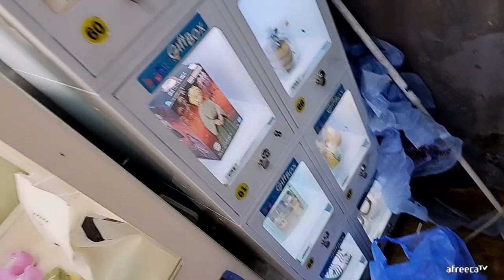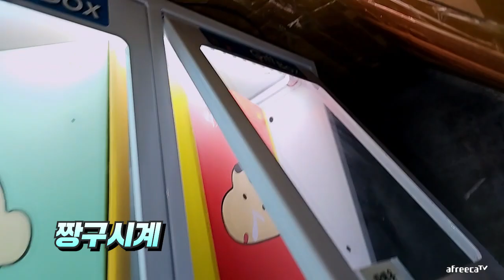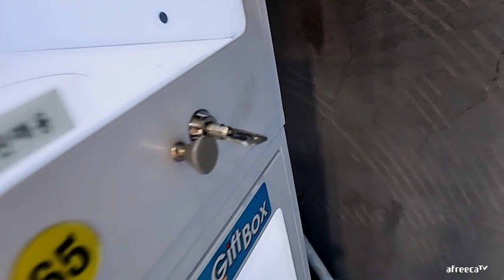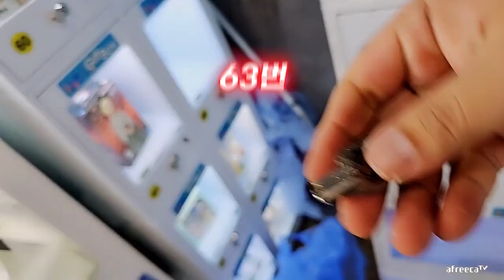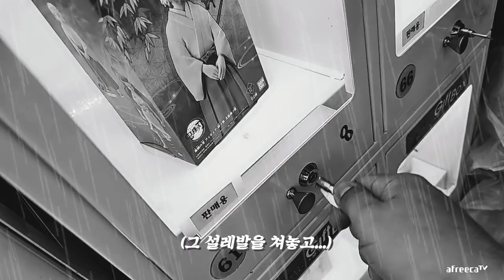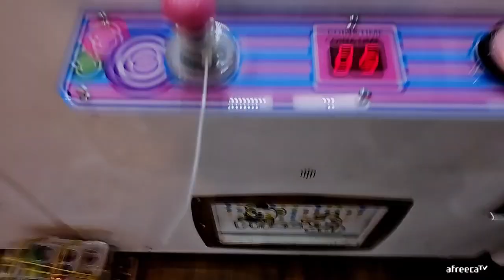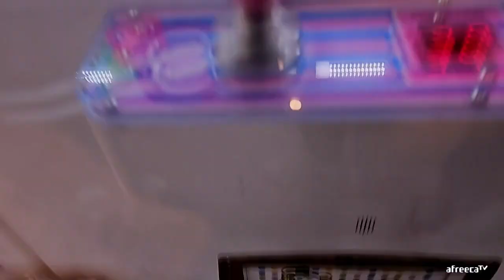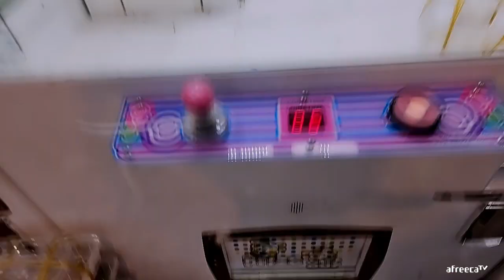뽑기 잘 하고 싶어?? 그럼 무조건 봐, 짱구 피규어 통털이 갑니다